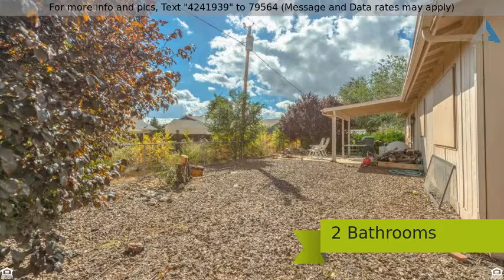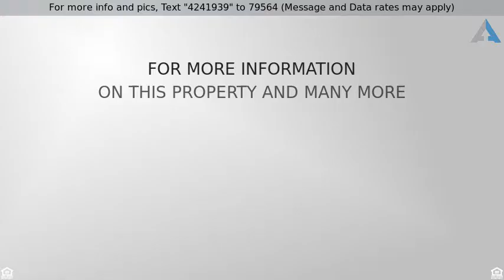Priced at $194,700 - 3701 N Constance Drive, Prescott Valley, AZ 86314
1 Story,Contemporary, Site Built Single Family - P

Great split floorplan home in Prescott Valley! Open living room perfect for relaxing or watching a movie after getting home from work. Open kitchen for the family chef with eat at counter and pantry for added storage. Dining room great for hosting guests.  Huge master suite with custom tiled dual vanities and spacious shower. Additional bedroom perfect for an at home office or for guests. Convenient laundry room as well! Mature landscaping in front and back of the home. Plenty of parking with enough space for a RV! Wonderful back patio perfect for evening BBQ's. This wonderful house will not be on the market long!  Come check it out today!